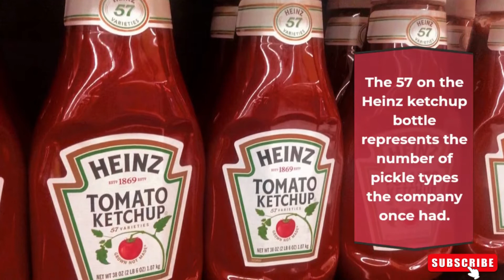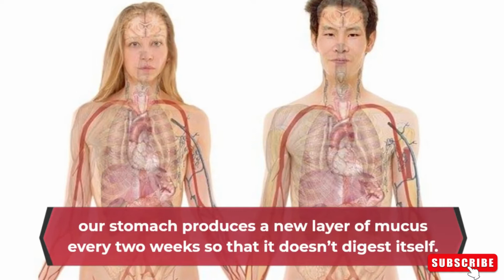Did You Know? #10 | Random Facts & information | Learn Facts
Random and interesting facts just about anything in the world.

I would love to know what you think and your favorite random facts in the comment section.